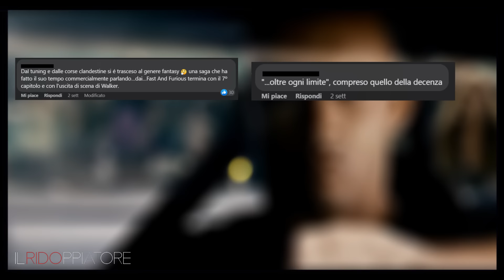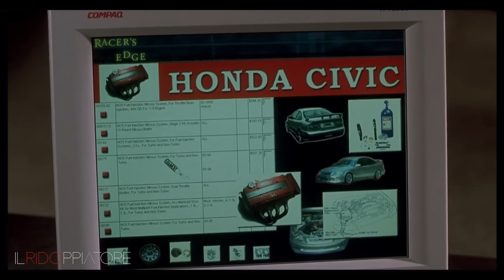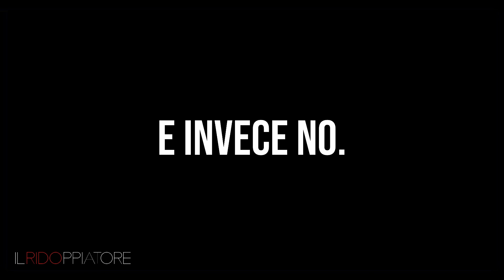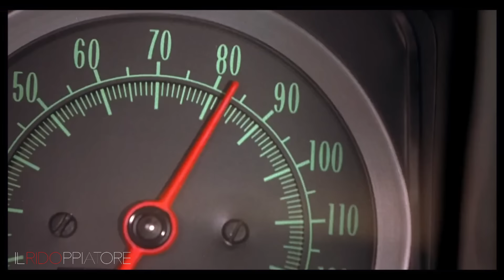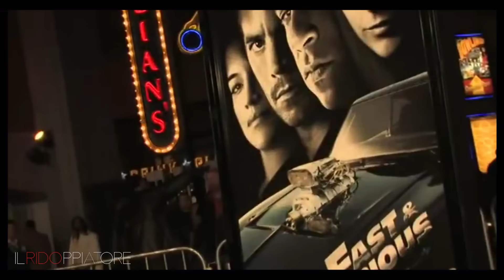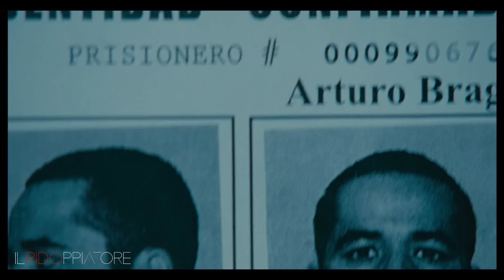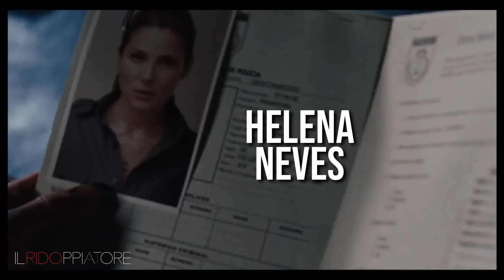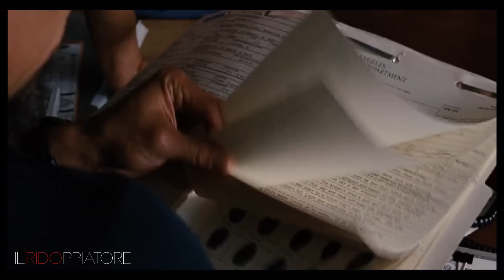Il RIASSUNTONE veloce e rispettoso della FAST SAGA (parte 1)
Installa Raid GRATIS su ✅ IOS/ANDROID/PC e ricevi lo STARTER PACK con l'epica campionessa ⚡Tallia⚡

Nonostante abbia in parte segnato la mia infanzia, ho sempre visto questi film un po' a caso. Non mi ero mai sognato di fare una maratona.
Per fare questo riassunto l’ho fatta.
E ve lo sconsiglio.

Prima di andare a vedere fastx beccatevi la prima parte del riassuntone della Fast Saga.
E dovete guardarlo per forza, perché è molto importante arrivare preparati a quello che sarà sicuramente un contendente per la vittoria dell'Oscar come miglior film nel 2024.

Chapters:
00:00 - Intro
00:30 - The Fast and The Furious
05:48 -  2 Fast 2 Furious
09:41 - Tokyo Drift
13:13  - Fast & Furious
17:59 - Fast Five
22:27 - Outro